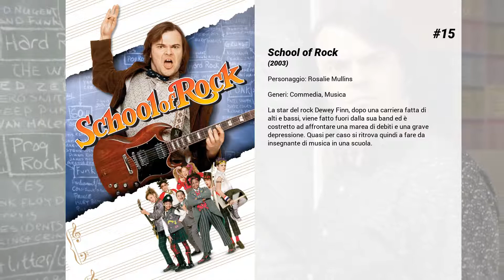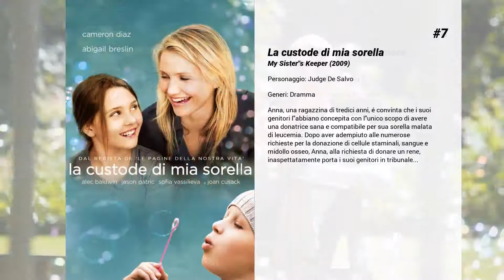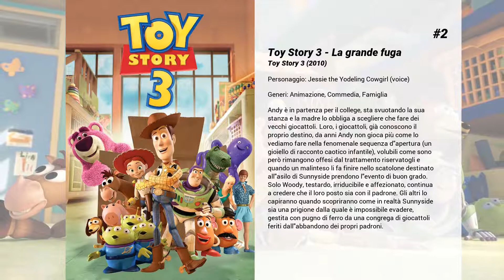I migliori film di Joan Cusack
15. School of Rock
La star del rock Dewey Finn, dopo una carriera fatta di alti e bassi, viene fatto fuori dalla sua band ed è costretto ad affrontare una marea di debiti e una grave depressione. Quasi per caso si ritrova quindi a fare da insegnante di musica in una scuola.

14. L'ultimo contratto
Pur con un grosso conto in banca, frutto di molti omicidi a pagamento, Martin Q. Blank (Cusack) è insoddisfatto. È in cura da un riluttante psicanalista (Arkin) e quando la sua segretaria (Joan Cusack) gli passa l'invito di andare a Grosse Pointe per la riunione decennale dei suoi compagni di liceo, accetta. In quella cittadina, tra l'altro, ha un lavoretto da fare. Lì la sua crisi si aggrava nel conflitto tra passato e presente. "È una riflessione non troppo seria sul sistema di valori americano" (John Cusack, anche coproduttore e cosceneggiatore). Intelligente, però. Nonostante il versante pulp alla Tarantino (il dialogo tra Cusack e Aykroyd con le pistole sotto il tavolo), è una black comedy più seria di quel che appare: attraverso la parodia dei generi traspare la satira. Lo sguardo del regista è quello del cinema degli anni '70, la colonna sonora è degli anni '80 (Clash, Cure, Echo and the Bunnymen, Siouxsie and the Banshees). Armitage è un regista da rivalutare.

13. Arlington Road - L'inganno
Michael Faraday, vedovo da un paio d'anni, vive ora con una nuova fidanzata. Quando una coppia di nuovi vicini si trasferisce accanto a loro, nonostante si dimostrino molto amichevoli, Michael ha uno strano presentimento. I nuovi vicini infatti nascondono un terribile segreto..

12. The End of the Tour
Nel 1996, poco dopo la pubblicazione del rivoluzionario romanzo "Infinite Jest", l'acclamato autore David Foster Wallace (interpretato da Jason Segel), concede un'intervista di cinque giorni al giornalista David Lipsky (Jesse Eisenberg), inviato dalla rivista Rolling Stone. Con il passare dei giorni, tra reporter e intervistato si crea un esiguo quanto significativo rapporto.

11. Alta fedeltà
Rob Gordon, proprietario a Chicago del Championship Vinyl, anomalo negozio di dischi pop, è scaricato dall'amata Laura. L'abbandono lo porta a un bilancio dei suoi fallimenti sentimentali, e a crescere. Dal romanzo (1995) di Nick Hornby, sceneggiato in quattro tra cui J. Cusack, anche coproduttore. Strutturata su monologhi spiritosi e un po' autolesionistici, detti dal protagonista guardando in macchina, l'aguzza e garbata commedia si sviluppa a 2 livelli: il negozio con i due maniacali amici-commessi (il calvo Louiso e il frenetico Black) e la sfilata, in flashback o al presente, delle Top Five, le cinque fanciulle che, secondo lui, gli hanno spezzato il cuore.

10. Toy Story of Terror!
Tutto comincia con un divertente viaggio per il gruppo di Toy Story, che prende una piega inaspettata quando deviano per un Motel. Dopo che uno dei giocattoli scompare, gli altri si trovano coinvolti in una serie di strani eventi…

9. Non c'è festa senza Rex

8. Non per soldi... ma per amore
Diane, figlia di genitori divorziati, vive con il padre che adora. Anche il padre stravede per la figlia. Per questo non vede di buon occhio la sua relazione col giovane Lloyd, ragazzo volenteroso ma di scarso avvenire. Diane decide di partire per Londra con Lloyd solo in seguito a una grossa delusione.

7. La custode di mia sorella
Anna, una ragazzina di tredici anni, é convinta che i suoi genitori l'abbiano concepita con l'unico scopo di avere una donatrice sana e compatibile per sua sorella malata di leucemia. Dopo aver adempiuto alle numerose richieste per la donazione di cellule staminali, sangue e midollo osseo, Anna, alla richiesta di donare un rene, inaspettatamente porta i suoi genitori in tribunale...

6. Instant Family
Quando Pete ed Ellie decidono di metter su famiglia scelgono l'adozione. Speravano di accogliere un bambino piccolo, ma si ritrovano per le mani tre fratelli, tra cui una ragazzina di 15 anni ribelle, e improvvisamente in una notte passano dall'avere zero bambini ad averne tre.

5. Woody & Buzz alla riscossa
Il film inizia quando Buzz Lightyear si ritrova sul pianeta Zurg. L'eroe, dopo aver superato una serie di difficoltà, compresa una che ricorda Indiana Jones, raggiunge il tiranno galattico, venendo tuttavia disintegrato. Rex giocava al gioco dedicato a Buzz e alle sue avventure, e non vede l'ora di poter sconfiggere Zurg e finire il livello.A casa di Andy, Woody e Buzz sono...